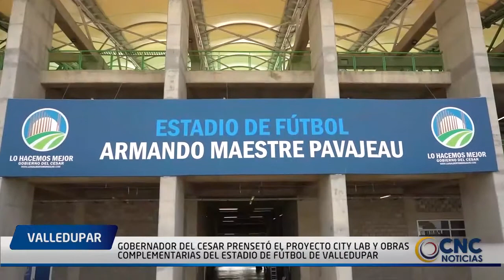GOBERNADOR DEL CESAR PRENSETÓ EL PROYECTO CITY LAB Y OBRAS COMPLEMENTARIAS DEL ESTADIO DE FÚTBOL DE